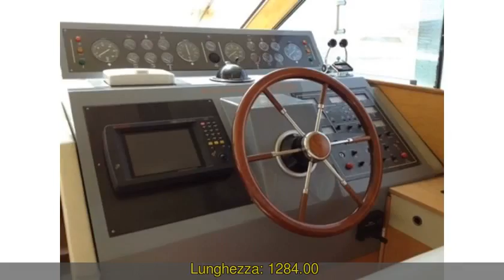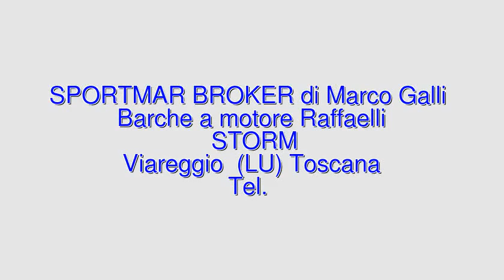Raffaelli STORM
SPORTMAR BROKER di Marco Galli
 Descrizione:
 Toscana lucca viareggio  raffaelli storm 1989 storm barche a motore  98 2 x 385 hp - caterpillar - entro bordo diesel - ore moto: 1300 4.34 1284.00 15 manette elettroniche ; 2010nuovo : generatore ; 2011 : rifacimento motori ore zerodopo revisione fatte al 9/2016 circa 150 ore ; 2016 : portata carena a zero  sabbiata e dato 5 mani epossidica ; 2015: scabarcati motori  verniciati e controllo generale ; 2016 : 5 mani epossidica international  bilanciatura eliche  cuscinerierie interne ed esterne  verniciatura soffitti   resinatura box doccia   5 batterie  luci a led ; a carico acquirente...
AnnuncioID: 131479